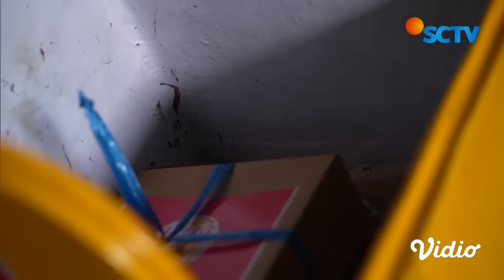Ario Makin Menggila, Saleha Makin Cemas! | Saleha - Episode 181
Saleha Episode 181, tayang 17 November 2024. Ario merencanakan sesuatu dan mendatangi Saleha. Namun semua yang dialami Saleha tidak ada yang percaya, karena tidak ada buktinya.

Saksikan sinetron SCTV Saleha setiap hari pukul 18.25 WIB bersama Syifa Hadju, Harris Vriza, Teuku Ryan, Rey Bong, Rachquel Nesia, Sarah Felicia, Teddy Syach, Kinaryosi, Windy Ario.